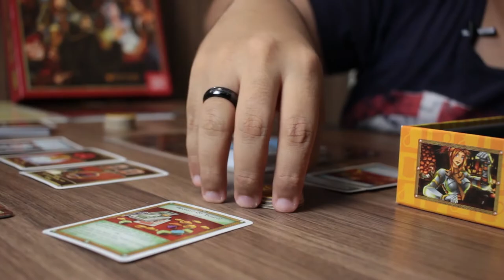The Red Dragon Inn - Regras do jogo - Buró Brasil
O nosso colaborador Kim Santiago fez um regras do grande jogo da Buró Brasil do board game The red Dragon Inn, confira e compartilhe!

Participe da nossa sorteio que será 23 de março no nosso instagram.